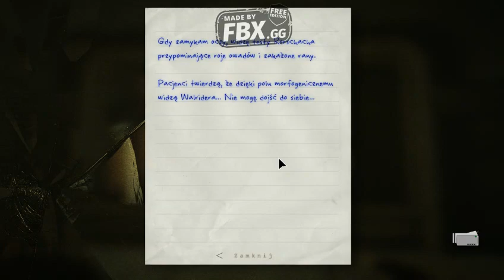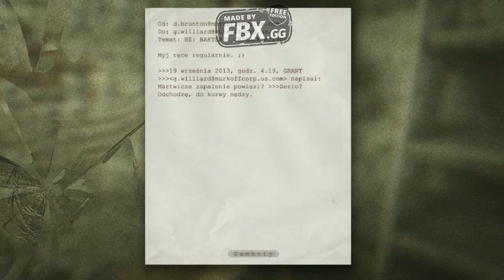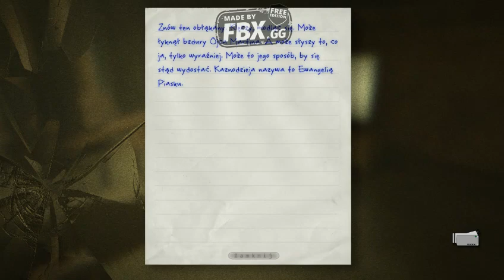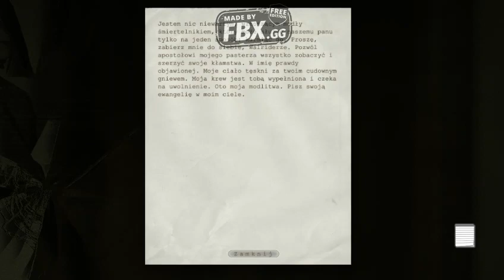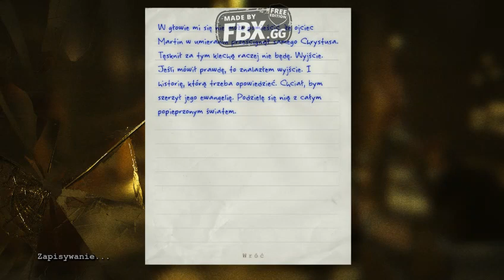Zagrajmy w Outlast 1 #7 Do czego prowadzi fanatyzm